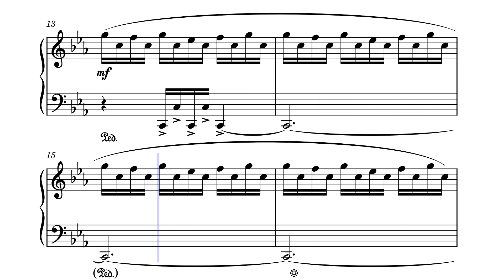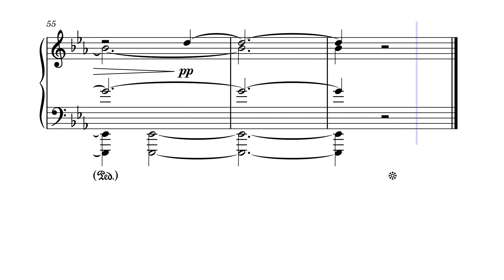Black Limousine – Є. Дога